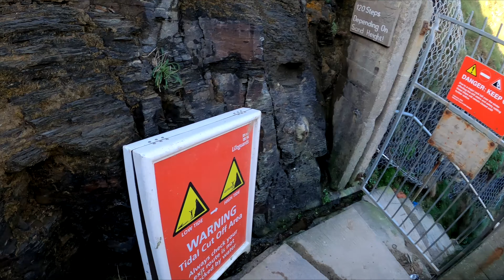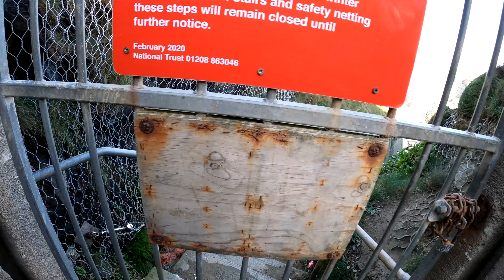Exploring Cornwall - Bedruthan Steps & Trevose Head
Today we drove up to Bedruthan steps, but unfortunately the route to the beach was locked up. Instead we went to check out the Trevose Head lighthouse... nearly losing the drone in the process!

Camera/Drone used: GoPro hero 8 Black and DJI Mavic Air 2